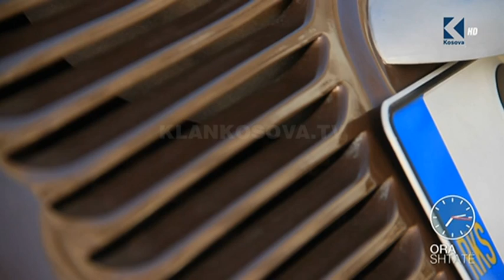Ora 7 - Zastava 850 apo Fiqa, viti 1983 - Klan Kosova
Gazetari Milot Hasimja, ai cili ju sjell storien rreth modelit 850 Zastava i viteve të 80-ta.